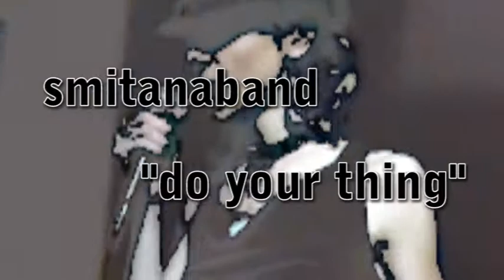smitanaband "dou your thing" live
live october 2010 moscow club 'mstrsk" 1 year happy b-day party
smitana - vocals
alexandre 'urfin" melnik -drums
pavel martynenko - guitar
stas "fusionman" leshkevich - keys
andrey shilo - bas
camera by megabor
viedomix by segal & smitana